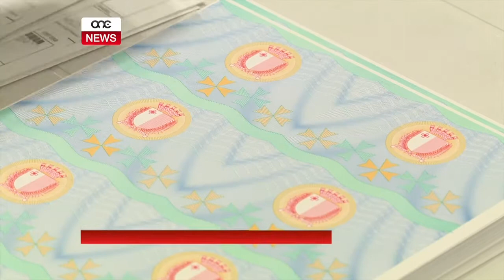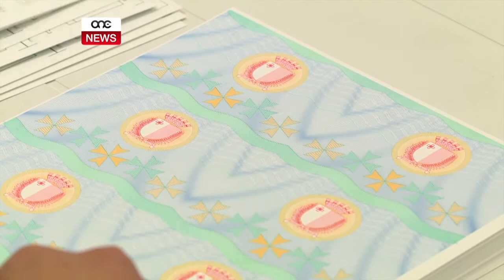JIVVOTAW L-ANZJANI U MIN SE JSIEFER.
ONE.COM.MT • Għada s-Sibt jivvutaw l-anzjani f’ wieħed u tletin dar tal-anzjani u kif ukoll ser issir l-‘Advanced Voting’ għal dawk li nhar l-elezzjoni se jkunu msefrin jew rikkoverati fi sptar. Illum, għada, u pitgħada huma l-aħħar jiem li wieħed jista jiġbor id-dokument tal-vot mill-għassa.